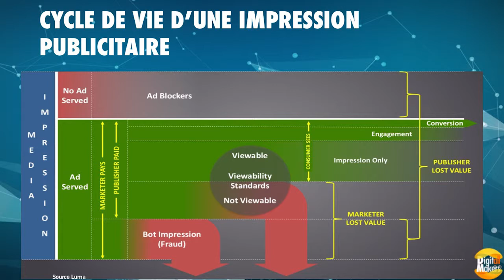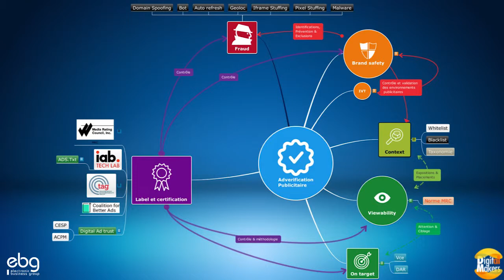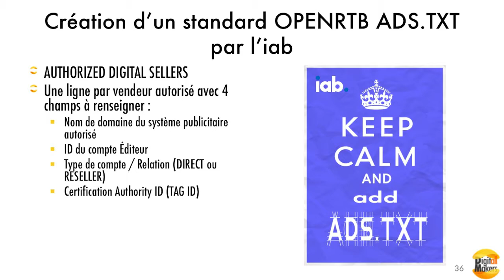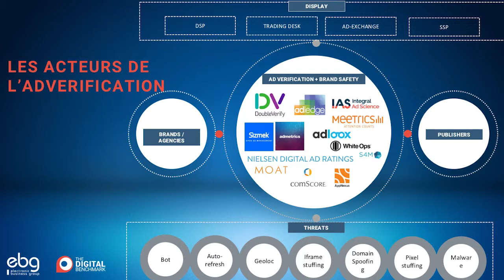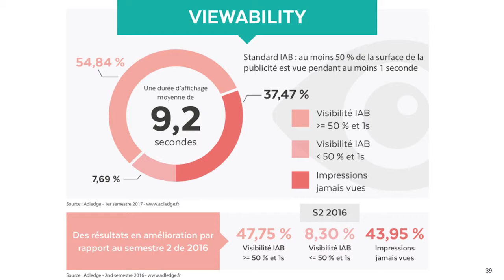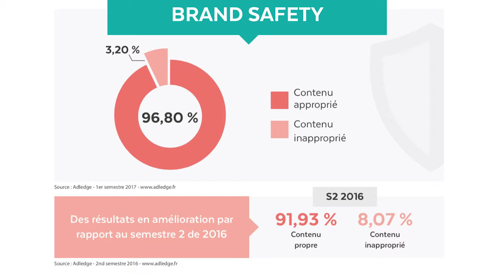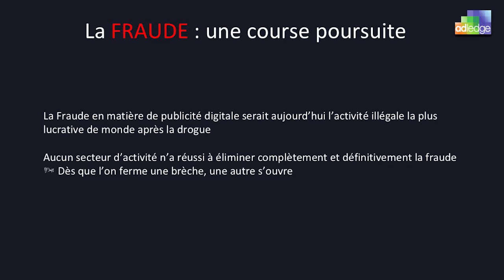DSP, Delivrabilité des Publicités & Sincérité des Rapports de Clicks – Scène 2